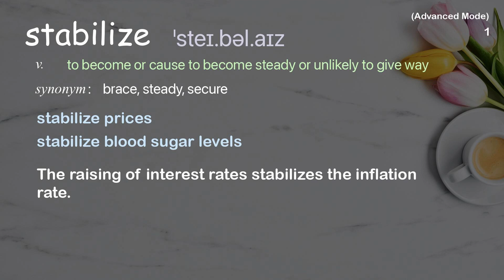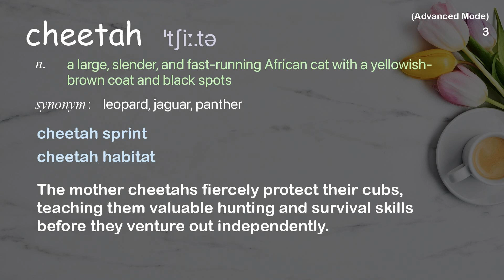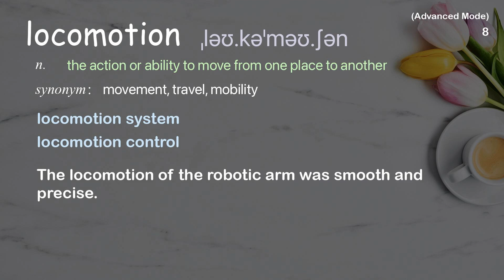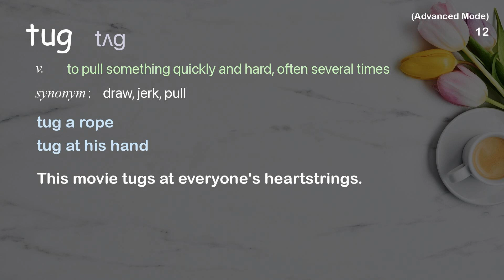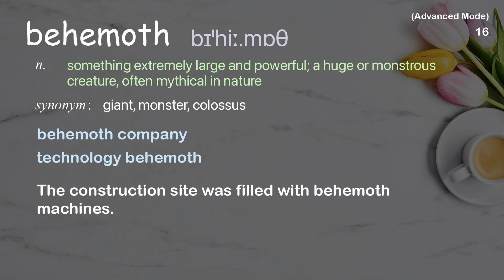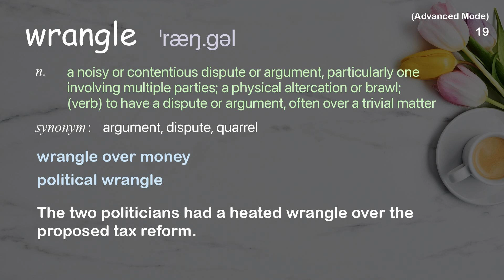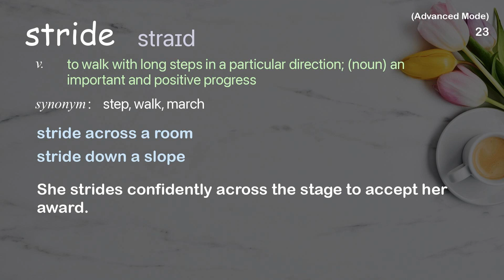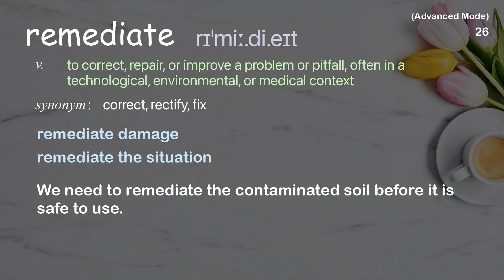26 Advanced Academic Words Words Ref from "Meet Spot, the robot dog that can run, hop [...], TED"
■PLEASE NOTE

■Reference Source
Marc Raibert: Meet Spot, the robot dog that can run, hop and open doors | TED Talk